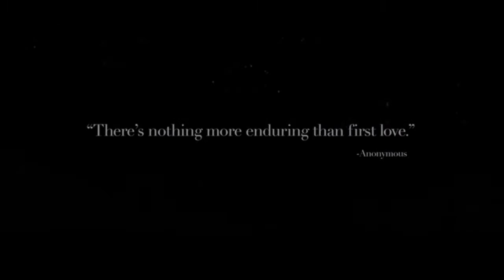Mixed trailer ( Curtis Tilbo and Ellierose Kelly )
Curtis and Ellierose are 2 all youtubers and this video is loads of mini trailers from films